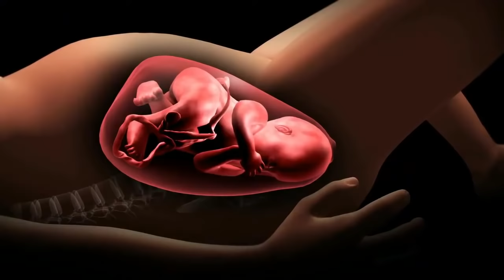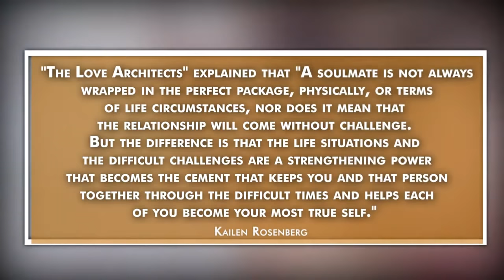5 Signs You Have Found Your Soulmate